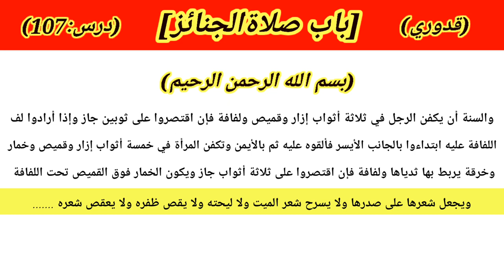Mukhtasar Al Quduri Dars 107|Quduri lectures